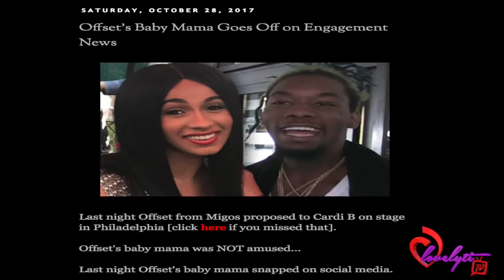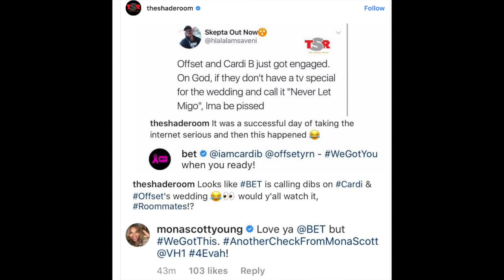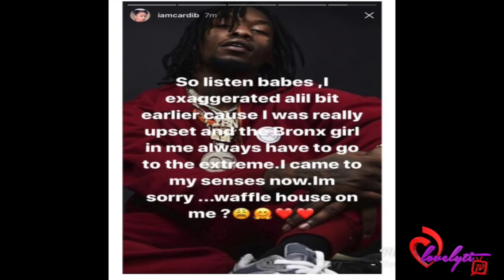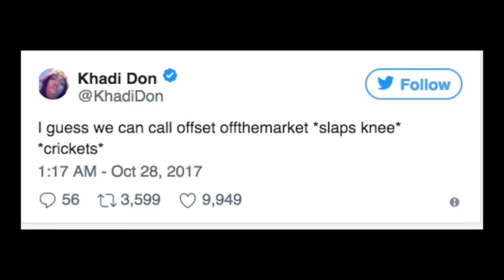BET & Mona Scott Fight Over Offset & Cardi B Wedding Special + Wendy & offset’s baby mama speak out!